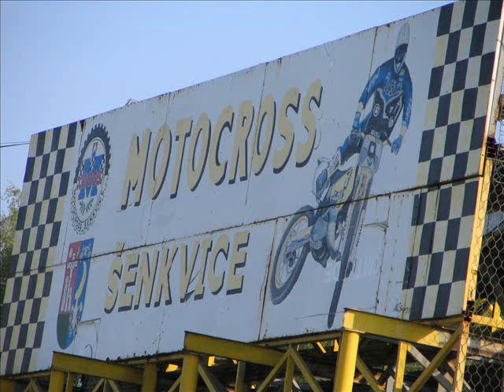Motocross ČZ 500 - Vintage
Motokros Šenkvice 23. april 2005, trieda Veteran